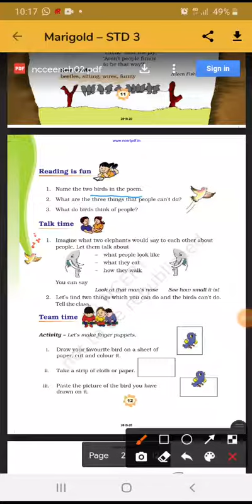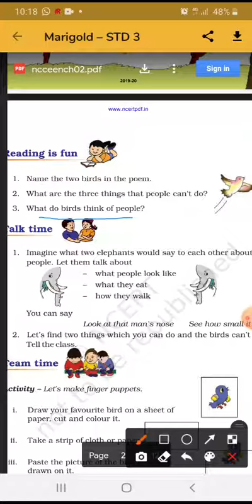Std 3rd subject english Merigold ch 2nd Birds talk with questions n ans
Shruti joshi

WATCH NOW#